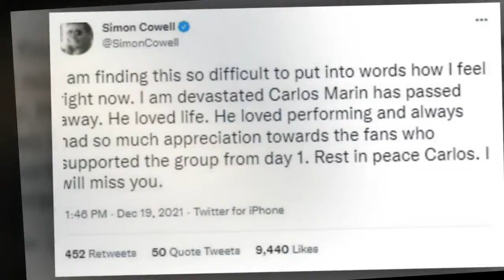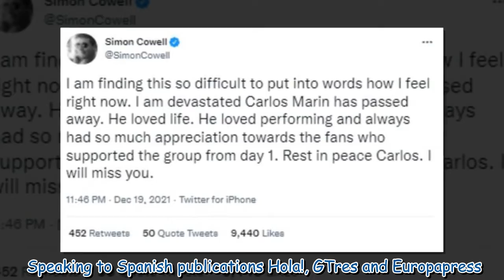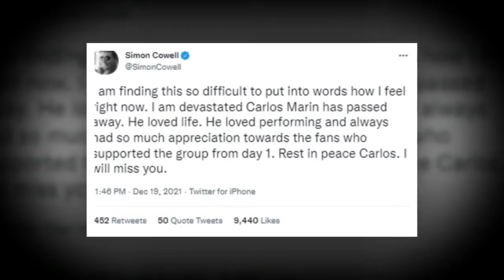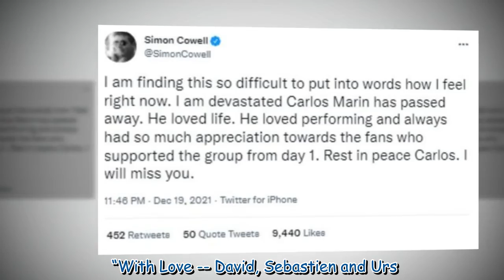Simon Cowell offered to 'charter a jet' to Spain for Il Divo star Carlos Marin's treatment